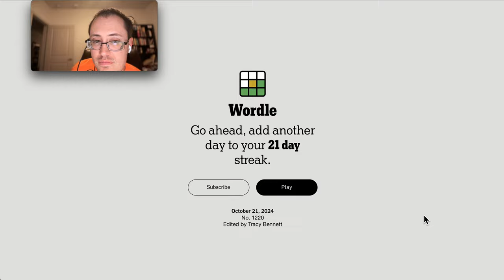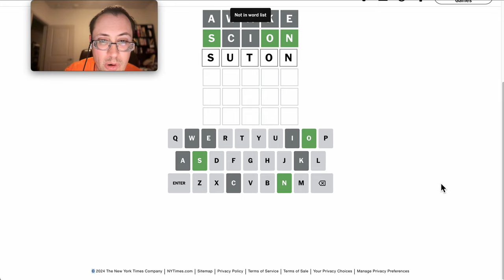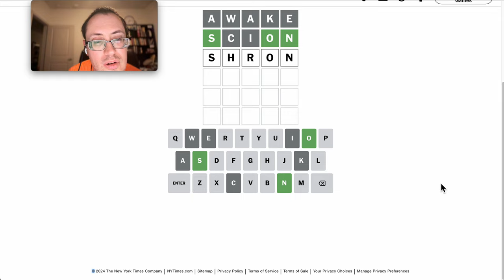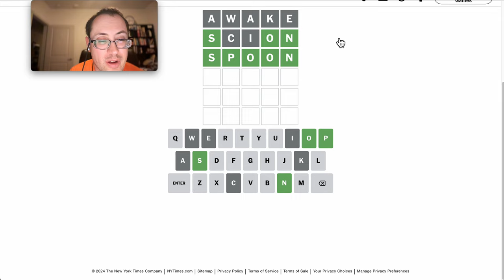Wordle 2024 10 21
Odd one.